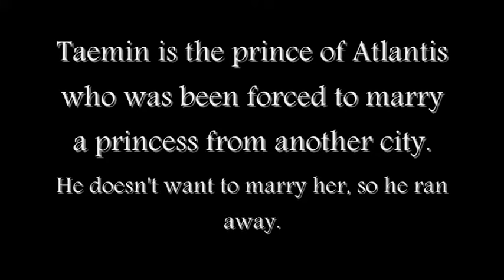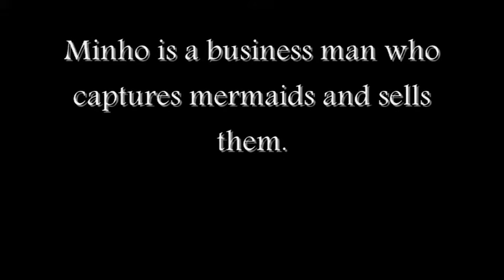Far Away From Home AFF Trailer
Mermaids are real, Taemin is the prince of Atlantis who was been forced to marry a princess from another city, but he doesn't want to marry her, so he ran away. Taemin was so mad that he broke the greatest law in the entire kingdom and went to the surface, resulting in him being captured by surface walkers.

Minho is a business man who captures mermaids and sells them.

Taemin is the first ever male caught. When Minho's ship hauls in a male mermaid, Minho is more than thrilled to personally see the product and to sell him for the highest bid.

But soon after, Minho is feels more than just the greediness of a businesman. He feels love for the first time, ever.